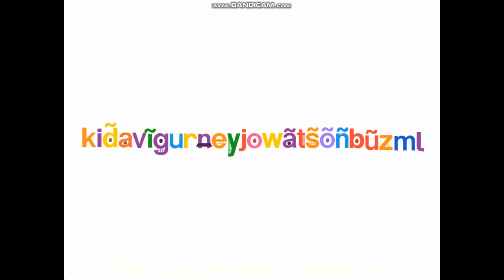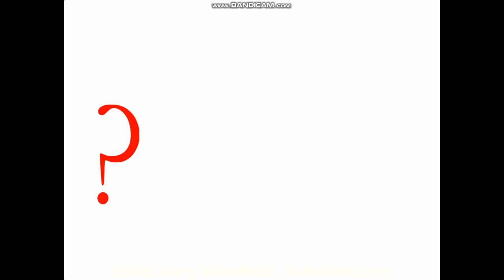LittleLasaga's TVOKids Logo Bloopers 2 Full movie